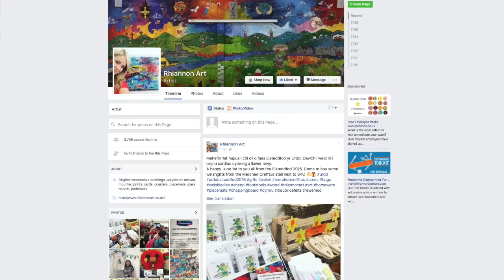Rhiannon Art Cymraeg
Dyma Rhiannon Art yn cymeryd ychydig o amser i ffwrdd o'i gwaith i egluro sut mae hi wedi cychwyn a tyfu busnes arlunio. Siwr wnewch gytuno fod ganddi gynnyrch lliwgar a diddorol iawn.